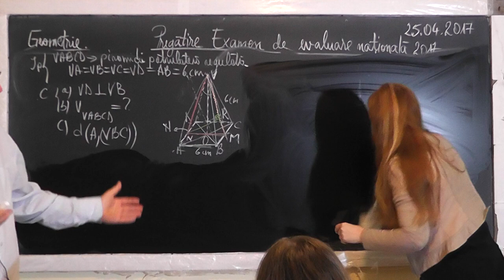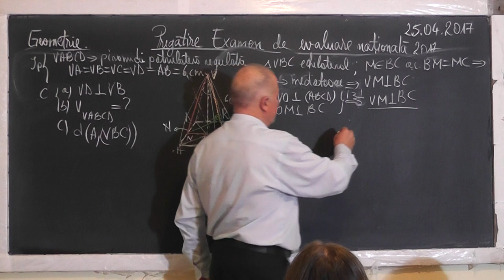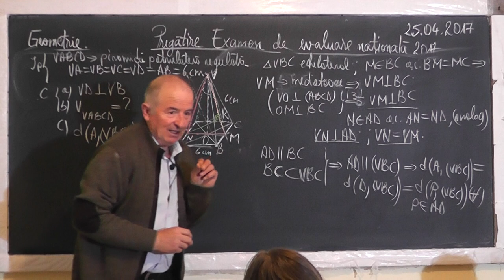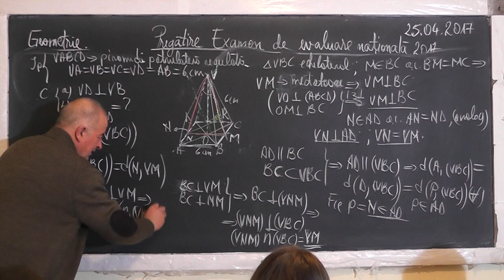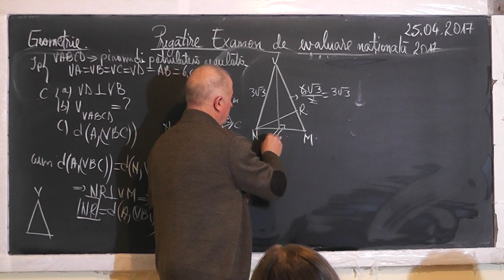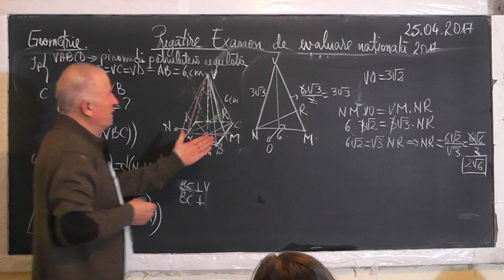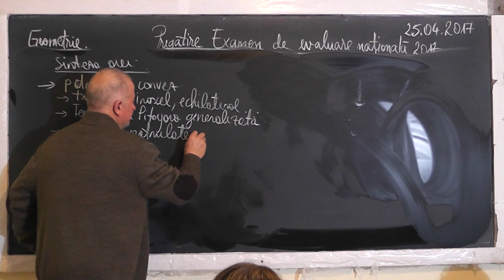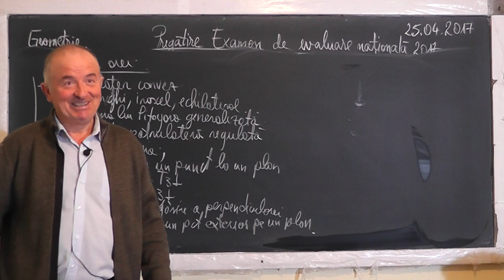3/3 1474 Patrulater convex Triunghi Isoscel Echilateral Teorema Pitagora generalizata Piramida Cls 8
Aceste lectii sunt SUSTINUTE de VOI si daca va sunt utile, as aprecia un Like, Share, Comment - In aceasta lectie de matematica pe care o puteti vedea in direct si pe facem pregatire pentru examenul de evaluare nationala la clasa a VIII-a la geometrie. Din cuprins: Patrulater convex, Triunghi isoscel, Triunghi echilateral, Teorema lui Pitagora generalizata, Piramida patrulatera regulata, Volumul, Aria, Distanta de la un punct la un plan, Teorema celor 3 perpendiculare, Algoritmul de gasire a perpendicularei dusa dintr-un punct exterior pe un plan.
- VIDEO MATEMATICA cu Proful Online sau cautati pe Google: profu online Ioan Ursu